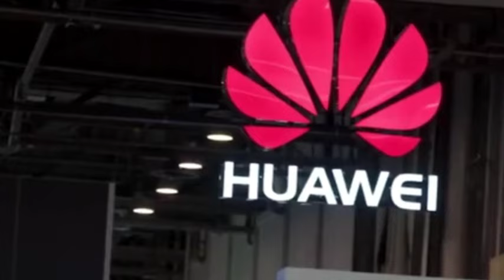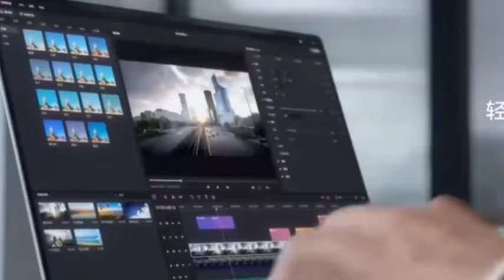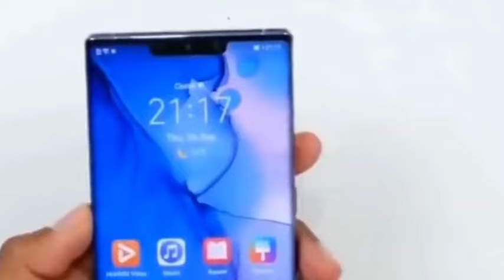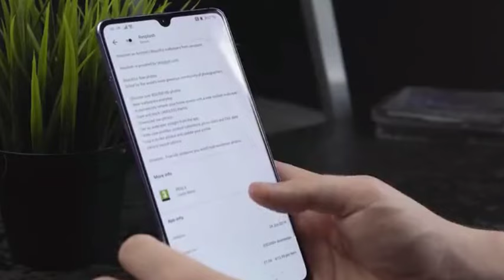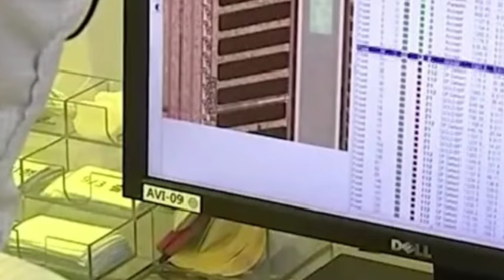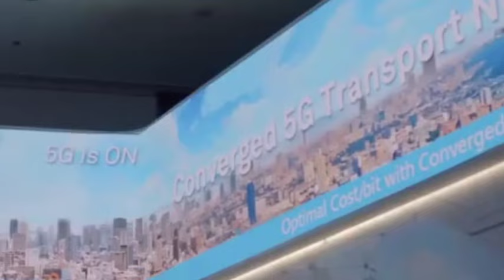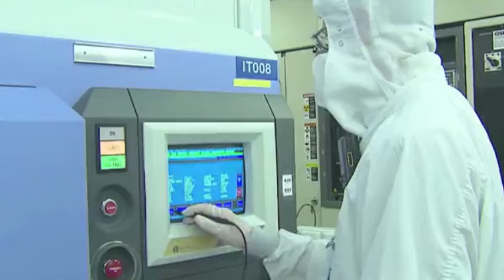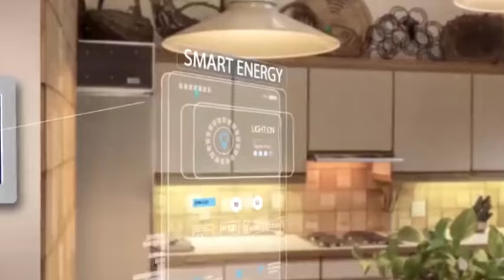The US admitted that it lost to Huawei and jointly developed 6G technology with nine allies.